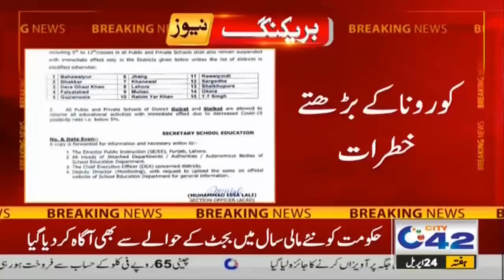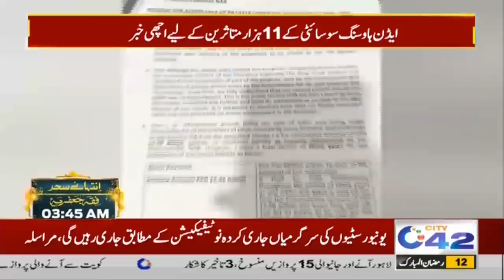10pm News Bulletin | 24 April 2021 | City 42